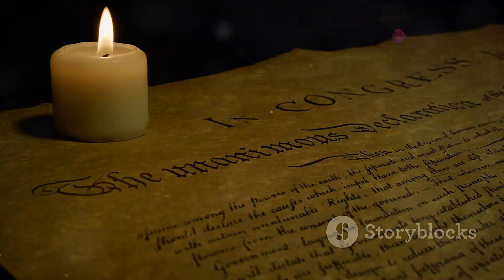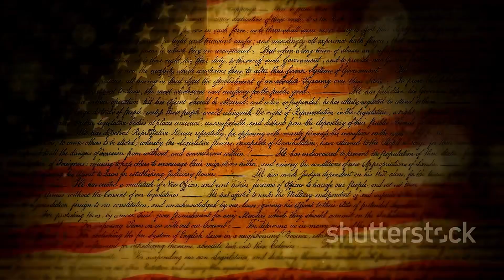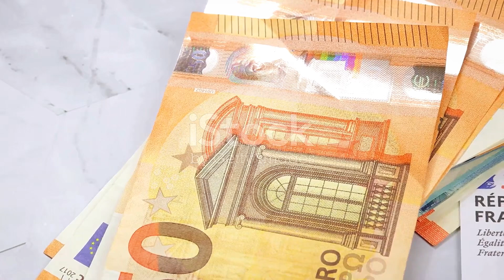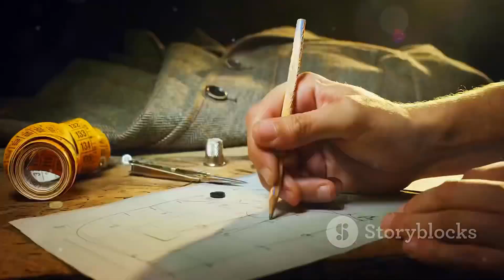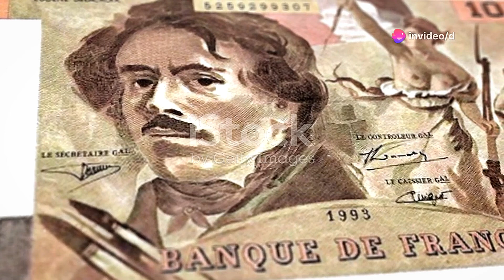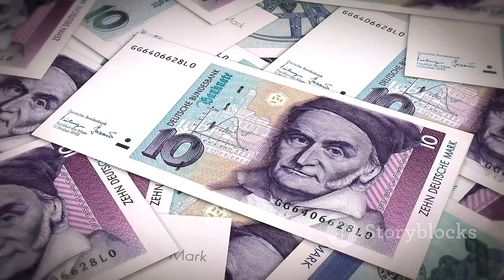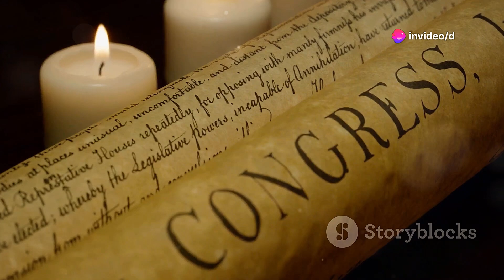The Entire History of The French Revolution (2024)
📚Elon Musk's Secrets to Success:

📚Maximize Results with GPT-3: